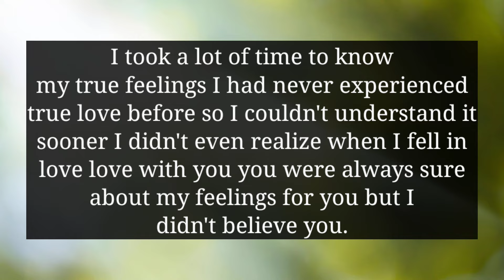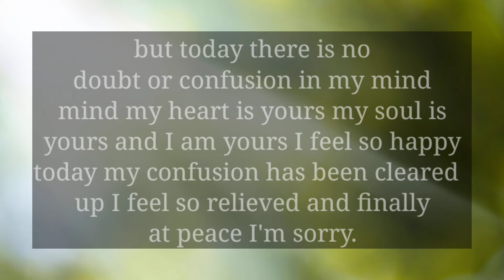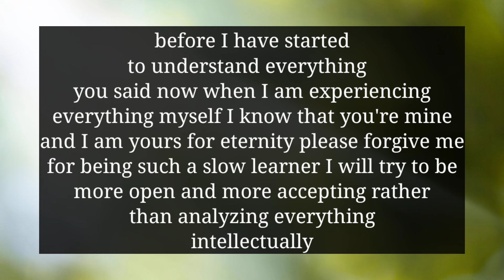YOUR PERSON IS CONFIRMING IN FRONT OF THEIR FRIENDS THAT YOU WERE RIGHT FROM THE BEGINNING...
divine feminine
twin flame